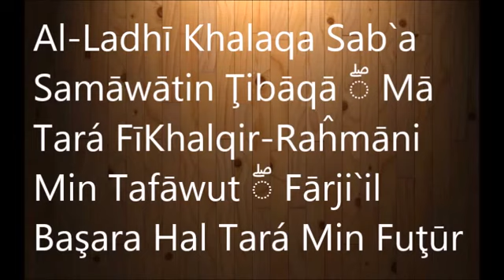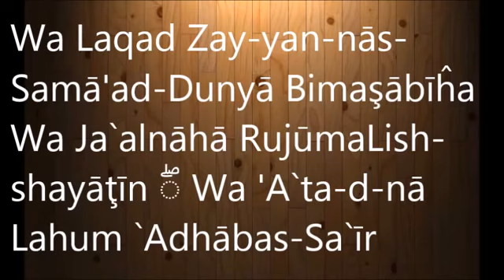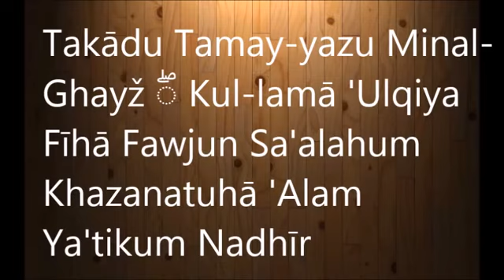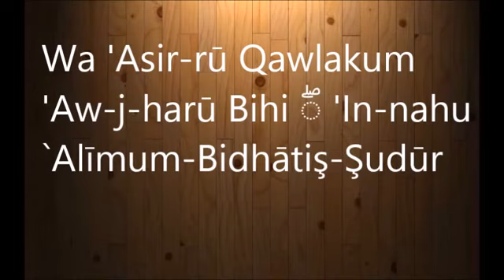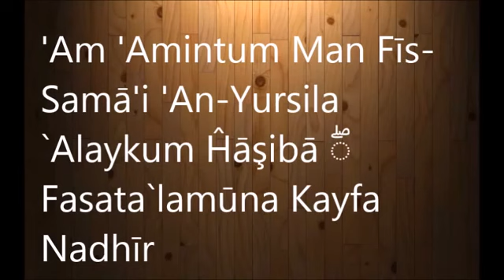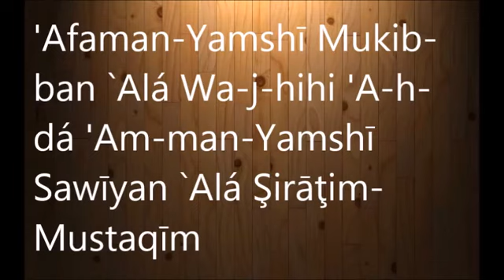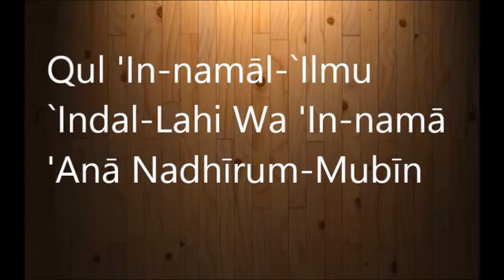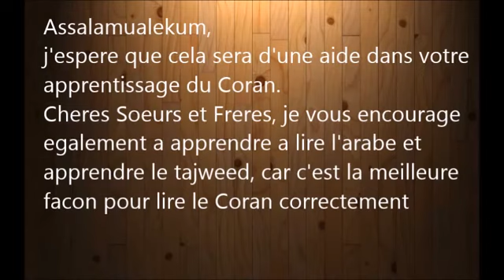Alquran-Apprendre facilement la sourate Al Mulk-Ta